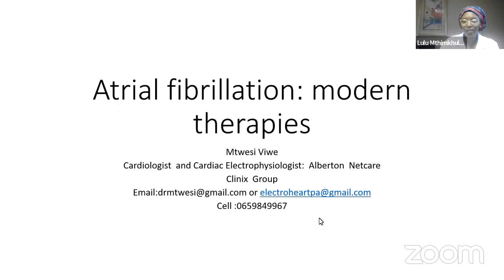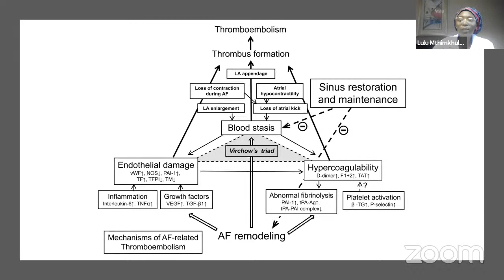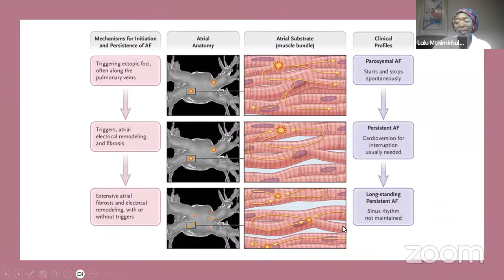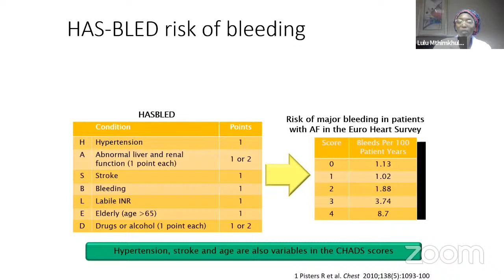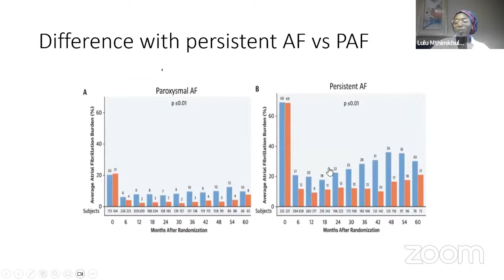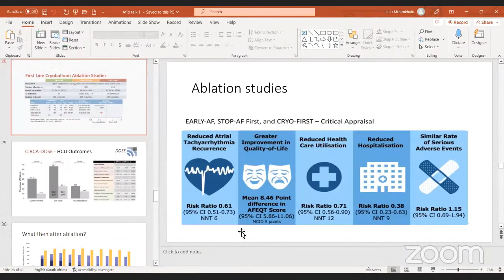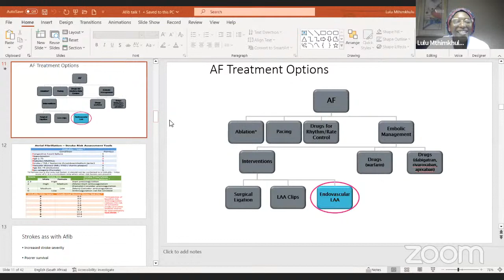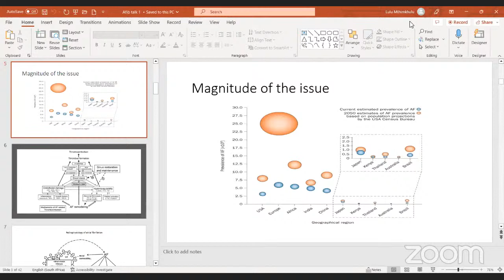Webinar with Dr Viwe Mtwesi: Atrial fibrillation management in 2023